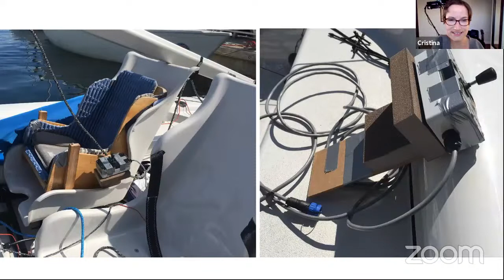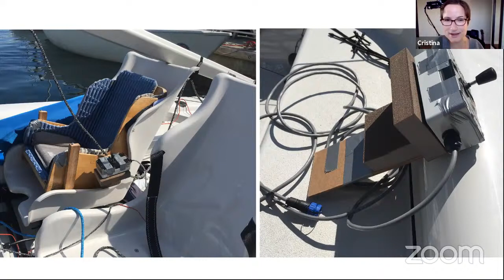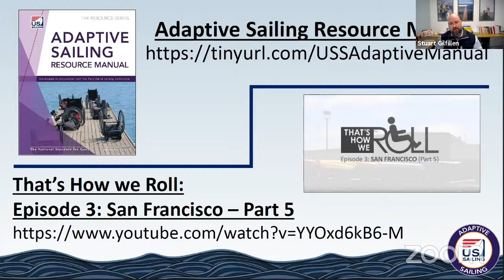Diversity, Equity, and Inclusion: Adaptive Sailing Panel